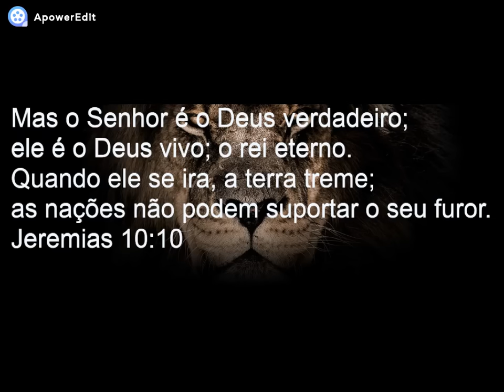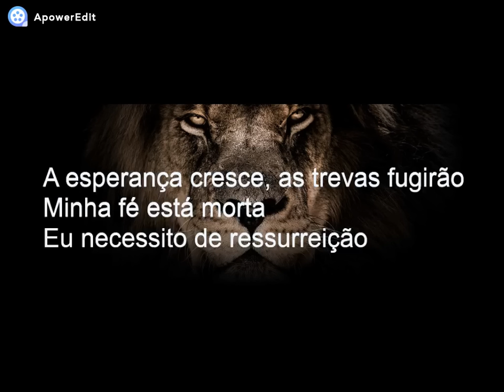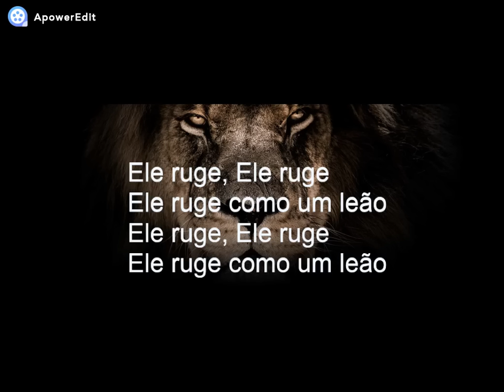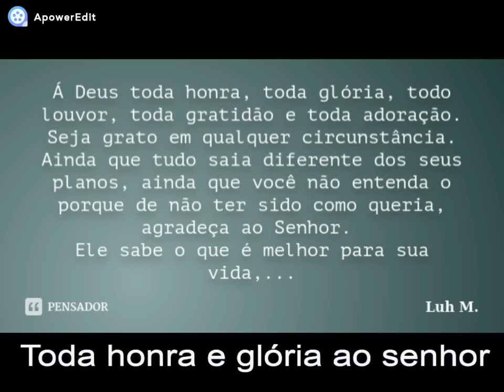Deus não esta morto Letra-Fernandinho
Deus Não Está Morto” é uma música do cantor Fernandinho, lançada em 2018. A faixa é da banda australiana de pop rock Newsboys, com o título original “God’s Not Dead”, agora regravada na voz do cantor Fernandinho.